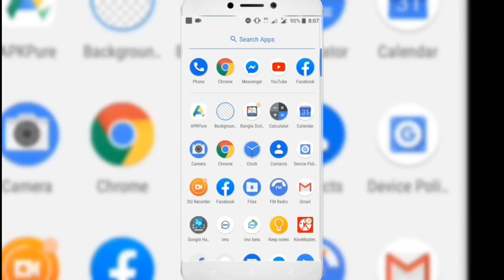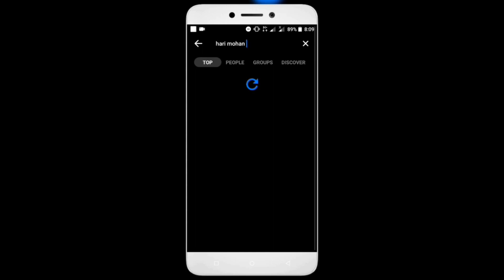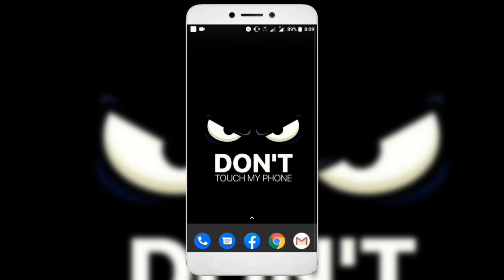❤❤ গালফেন্ড বা বয়ফ্রেন্ড এর মেসেজ লুকিয়ে রাখেন2019 🤫🤫।Messenger new trick 2019🤔🤔[Android Teach]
Today I'm going to show you a secret option of Messenger. No one else knows. Hide your girlfriend or boyfriend's message without deleting it. It does not require any other software. Only Messenger will run. You will get this option from Messenger. And of course the messenger will update. Then you will get this option. Friends Thanks a lot for watching the video.

✔✔ভিডিওটি ভালো লাগলে আপনার বন্ধুদের  সাথে  শেয়ার ও করতে পারেন।🤗🤗🤗🤗🤗🤗

🔴যেকোনো ধরনের সাহায্য  লাগলে বলতে পারেন।আমি চেষ্টা করবো help করার জন্য।আর আমাকে যারা উৎসাহ দিয়ে থাকেন ভিডিও বানাতে তাদেরকে জানাই অসংখ্য ধন্যবাদ।❤❤❤❤❤❤❤❤

💣💣💣Our all social link💣💣💣

I👌👌👌👌👌👌👌👌👌👌👌👌👌👌👌👌যেকোনো রকমের help এর জন্য অবশ্যই এই নাম্বার  এ কল অথবা মেসেজ করতে পাড়েন। আমার whatsapp/imo number দিয়ে দিলাম এড করে নিবে অবশ্যই।👌👌👌👌👌👌👌👌👌👌👌